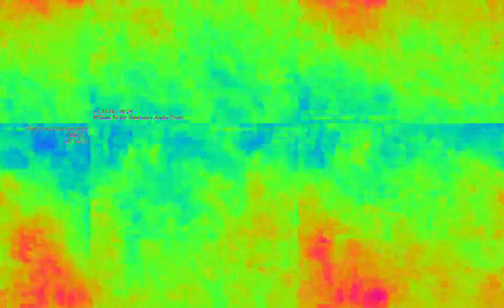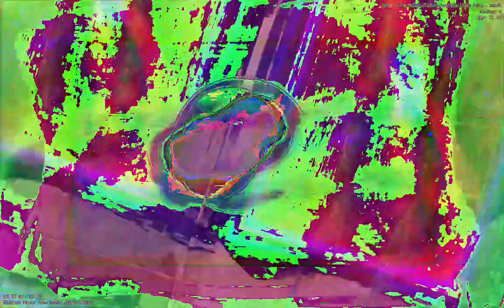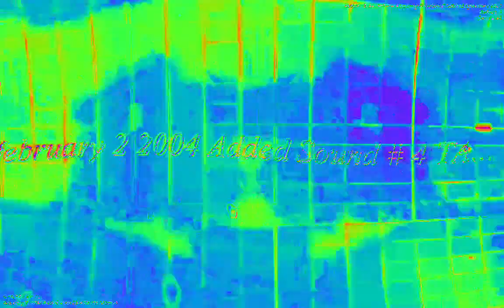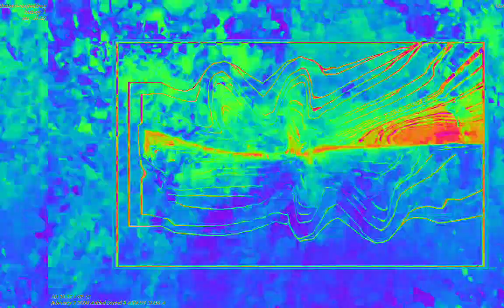Movie 23 02 09 14h08m42s 22:22 video mixes with new audio levels changing parameter settings